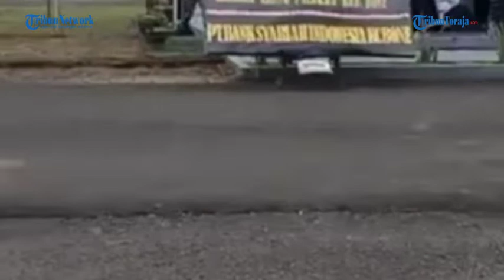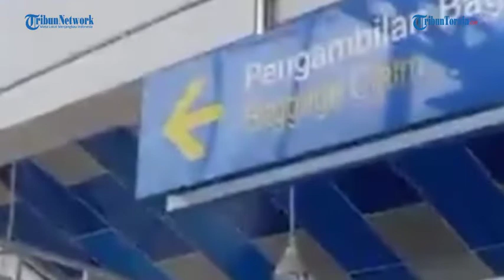Review Bandara Arung Palakka di Kabupaten Bone, Apa Saja Fasilitas Ditawarkan?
TRIBUN-TORAJA OFFICIAL -  Bandara Arung Palakka kembali akan beroperasi per Kamis (1/12/2022).

Senin (28/11/2022) kemarin, ada penekenan Memorandum of Understanding (MoU) antara Pemerintah Daerah (Pemda) Kabupaten Bone dengan Maskapai Susi Air di Kantor Gubernur Sulawesi Selatan, Makassar.

MoU terkait rute penerbangan melalui Bandara Arung Palakka, yakni Bone, Makassar, Kendari, dan Balikpapan.

Jelang penerbangan perdana tersebut, Tribun-Timur.com mengecek langsung kondisi Bandara Arung Palakka di Bone.

Bandara Arung Palakka berlokasi di Jl Bandara, Desa Mappalo Ulaweng, Kecamatan Awangpone, Kabupaten Bone, Sulawesi Selatan.

Jaraknya sekitar 10 kilometer dari Kota Watampone.

Ke Bandara Arung Palakka, dimulai dari Jl Gunung Jayawijaya sejauh 450 meter.

Lalu belok kiri ke Jl Gunung Klabat.

Di ujung Jl Gunung Klabat, belok kanan ke Jl Gunung Bawakaraeng.

Dipertigaan ujung Jl Gunung Bawakaraeng, belok kiri menuju Jl Poros Bone-Wajo.

Dari situ tetap lurus hingga sekitar delapan kilometer.

Kondisi jalan sejauh delapan kilometer mulus beraspal.

Sekitar dua kilometer berikutnya, tepat di Jl Bandara, kondisi jalan sudah tidak semulus sebelumnya.

Jalan beraspal sudah mulai terputus.

Tanah dan bebatuan kecil hiasi lintasan di Jl Bandara.

Sepanjang Jl Bandara, mata disuguhkan dengan pemandangan sawah dan rumah warga.

Sebagian rumah masih menggunakan model panggung, khas Bugis. Terbuat dari kayu.

Setelah dua kilometer, belok kanan masuk ke Bandara Arung Palakka.

Namun sebelum masuk, pagar besi dan sebuah pos jaga harus dilewati.

Dari pos jaga, ada terminal bandara (tempat boarding pass).

Kondisi jalan sudah beton beraspal di dalam area Bandara Arung Palakka.

Dari pos jaga menuju terminal, tepat sebelah kiri bandara ada landasan pacu (runway).

Landasan itu panjangnya sekitar 1.300 meter dan saat ini sedang ada pengerjaan untuk penambahan lintasan sekitar 300 meter.

Di area pinggir landasan sudah tersedia unit pemadam kebakaran dan ambulance untuk kondisi darurat.

Masih sisi kiri dari pos jaga. Di ujung terdapat terminal.

Di terminal ada empat ruang, yakni keberangkatan, musalla, toilet umum, kedatangan.

Setelah terminal, ada kantor dengan warna biru.

Pindah ke sisi kanan bandara dari arah pos jaga, ada lampu jalan di bahu jalan.

Sedang di belakang kantor ada perumahan pegawai Bandara Arung Palakka.

Lanjut, 50 meter setelah kantor utama itu terdapat panel surya yang terhubung dengan lampu-lampu jalan di Bandara Arung Palakka.

Untuk parkir pengunjung berada di depan terminal.

Untuk diketahui, Bandara Arung Palakka sempat beroperasi namun terhenti pada 2017.(*)

Artikel ini telah tayang di Tribun-Timur.com dengan judul Begini Akses Jalan Bandara Arung Palakka di Bone, Kembali Beroperasi 1 Desember,
Penulis: Noval Kurniawan | Editor: Hasriyani Latif
Video Editor : Asriadi
Sumber: Facebook Tribun Timur Berita Online Makassar
Reporter: Noval Kurniawan